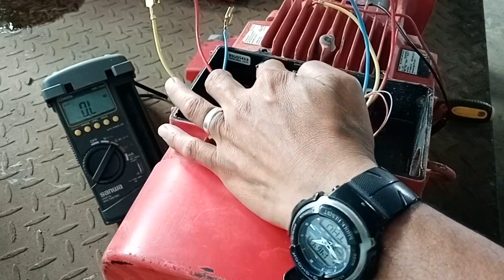WYE-DELTA THREE PHASE MOTOR CONFIGURATIONS - A COMPLETE VIDEO TUTORIAL.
A complete video tutorial about a procedures on how to identify each winding lead wires and how to connect it accordingly to terminal block of a six leads three phase induction motor. Please visit also the link descriptions.